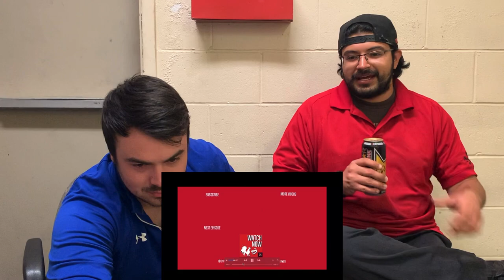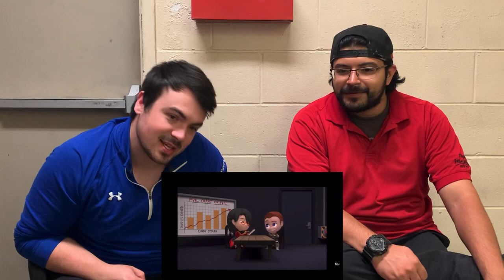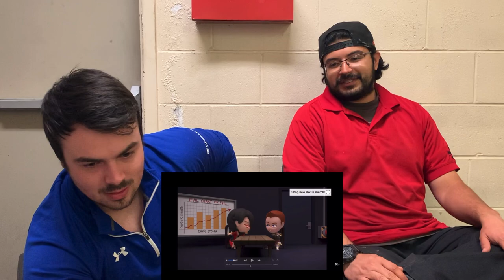RWBY Chibi Season 3 #1-3 REACTION!!!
Make sure to support the original content on their YouTube channel!

Camera we're using
Backdrop Support
Black Backdrop